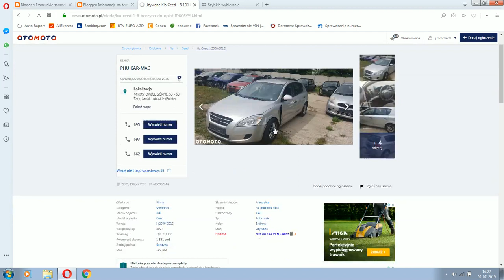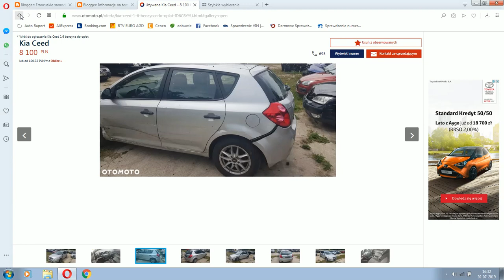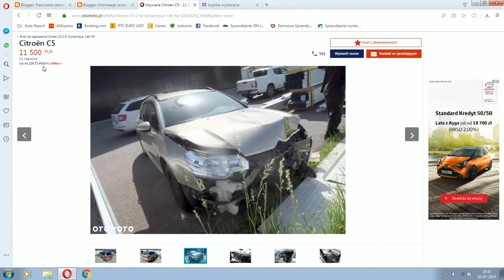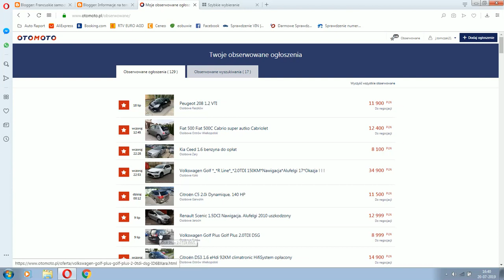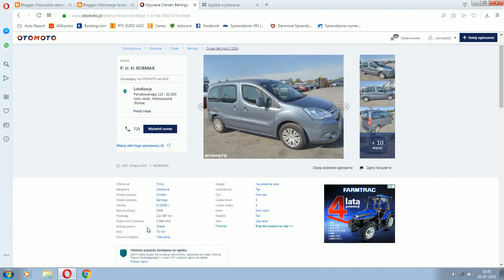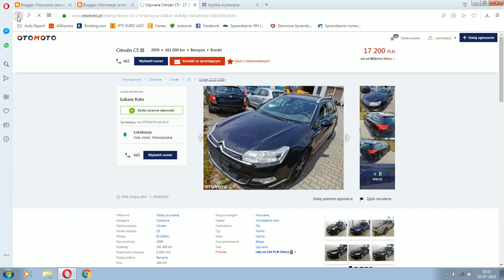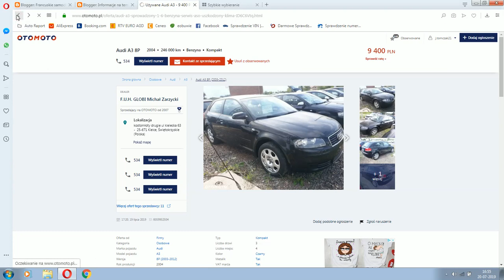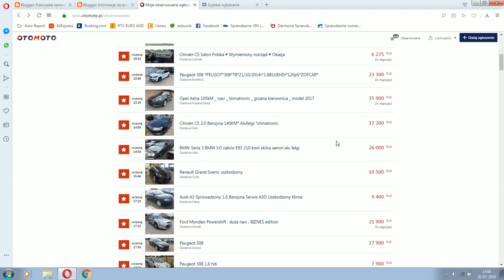#4 Samochody z Niemiec oferty, tanie auta z Niemiec, używane samochody z Niemiec.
W dzisiejszym materiale tanie samochody z Niemiec, lekko uszkodzone,  samochody powypadkowe, samochody używane otomoto.

Zapraszam na moje blogi:
Sprawdzenie VIN auta z Francji: